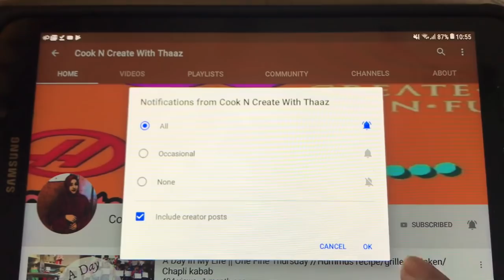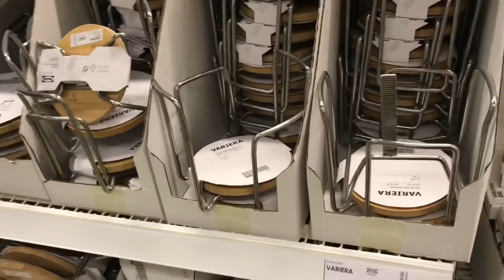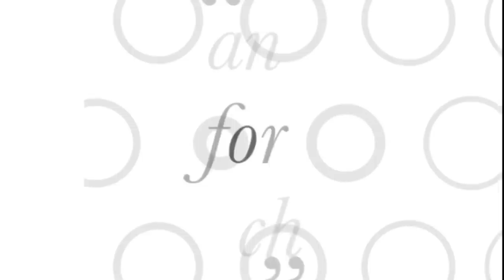shopping || Let's go for shopping || Shopping to India|| shopping vlog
Let's do shopping
Shopping vlog
Lets go for shopping
Shopping to india
10HoursLoop has received permission from the original owner, music label, Game studio, content creator to use, edit and reupload the content on this channel.